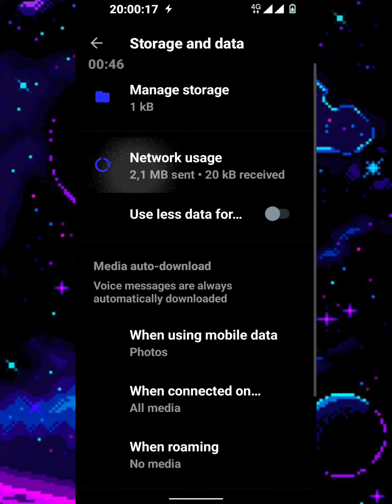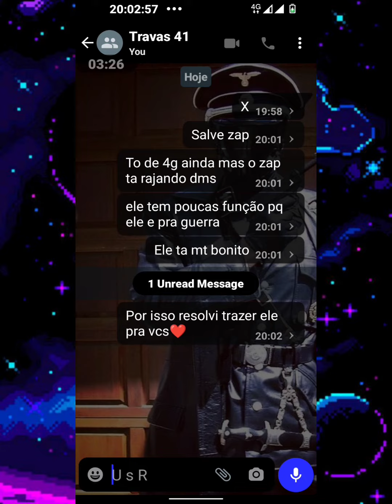[😁] LINK DIRETO | VOLTOU!! NOVO MELHOR WHATSAPP IMUNE PRIMÁRIO PRIVADO • PRA GUERRA • RAJANDO MUITO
IMPORTANTE !!

• (🇧🇷) Esse vídeo não tem como intuito incentivar crimes virtuais, é apenas um vídeo de curiosidade e educativo sobre o tema, eu não me responsabilizo pelos seus atos.

• (🇺🇸) This video content has beenk made available for informational and educational purposes only. i, nor the developers of exploits that used in video, are not responsible for any damage.

       TAGS IGNOREM